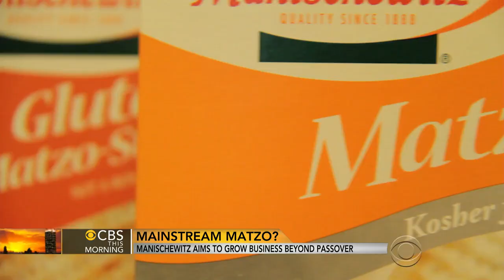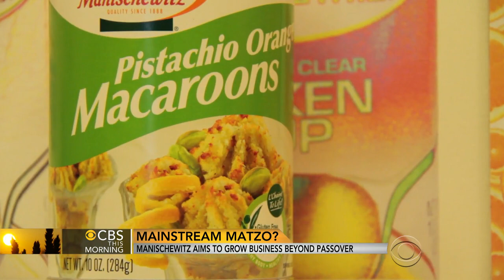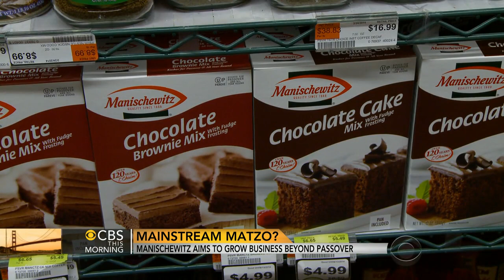Manischewitz aims to grow business beyond Passover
Manischewitz, America's biggest Kosher food company, has changed hands, and its new owners have big plans for the brand. Michelle Miller reports on what that could mean for dinner plates around the country.